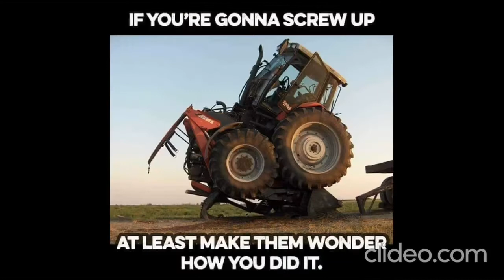Memes Funny Memes 🤣🤣